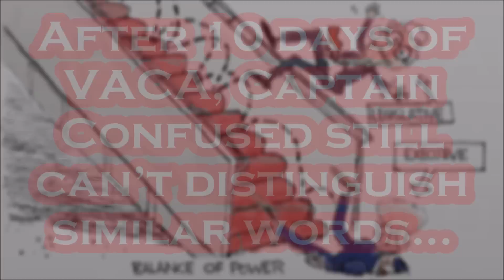PITIFUL Biden Fail Makes Astros ROAR with Laughter.....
The ENTIRE Houston Astros Crowd LAUGHED at the POTUS!!!.
Per ESPN: August 7th - At 73, Dusty Baker became the oldest manager ever to win the World Series when the Houston Astros took the title last year. On Monday at a White House celebration for the team, President Joe Biden said he could relate. "People counted you out, saying you were past your prime. Hell, I know something about that," joked Biden, who in 2020 became the oldest president ever elected, at age 77. Biden, now 80, is running for reelection in 2024. Baker has been around the game for decades. He won a World Series as a player with the Los Angeles Dodgers and had been to the Fall Classic twice before as a manager. He finally got his first title in his 25th season as a manager. The win came 20 years after a near-miss, when he came within five outs while guiding the San Francisco Giants. "I remember rooting for him as a kid, and I was older than he was," Biden quipped. Baker, now 74, spent the past three seasons with the Astros after they hired him to help the team regain credibility after a sign-stealing scandal cost manager A.J. Hinch and general manager Jeff Luhnow their jobs, and made Houston the most reviled team in baseball. Baker, like Biden, is working on a repeat and said he wants to be back in the White House next year after winning the title again. The team presented Biden, the 46th president, with an honorary jersey with the number 46. The MLB trophy was on display during the ceremony in the East Room, where the team also posed for photos. The Astros won last year's World Series over the National League's Philadelphia Phillies -- whose fans include first lady Jill Biden. The president often jokes that he must root for the Phillies or else he'll be sleeping alone. He joked Monday that he wouldn't be able to set foot in Philadelphia again after hosting the Astros. This season the Astros are not doing too badly, either. They hold an American League wild-card spot and are 2½ games behind the first-place Texas Rangers in the AL West. The team begins a three-game series in Baltimore on Tuesday. "People counted you out saying you were past your prime. Hell, I know something about that," joked President Joe Biden, who in 2020 became the oldest president ever elected, at age 77. Among the players in attendance was Astros shortstop Jeremy Peña, who was the World Series MVP as a rookie, the first time a new player won the coveted award.

Per Wikipedia: Joseph Robinette Biden Jr. was born November 20, 1942 and is an American politician who is the 46th and current president of the United States. A member of the Democratic Party, he served as the 47th vice president from 2009 to 2017 under Barack Obama and represented Delaware in the United States Senate from 1973 to 2009. Biden was born and raised in Scranton, Pennsylvania, moving with his family to New Castle County, Delaware, in 1953 when he was ten. He studied at the University of Delaware before earning his law degree from Syracuse University in 1968. He was elected to the New Castle County Council in 1970 and became the sixth-youngest senator in U.S. history after he was elected to the United States Senate from Delaware in 1972, at age 29. Biden was the chair or ranking member of the Senate Foreign Relations Committee for 12 years and was influential in foreign affairs during Obama's presidency. He also chaired the Senate Judiciary Committee from 1987 to 1995, dealing with drug policy, crime prevention, and civil liberties issues; and oversaw six U.S. Supreme Court confirmation hearings, including the contentious hearings for Robert Bork and Clarence Thomas. He ran unsuccessfully for the Democratic presidential nomination in 1988 and 2008. Biden was reelected to the Senate six times and was the fourth-most senior sitting senator at the time when he became Obama's vice president after they won the 2008 presidential election, defeating John McCain and his running mate Sarah Palin. Obama and Biden were reelected in 2012, defeating the Republican ticket of Mitt Romney and Paul Ryan.

Artist: Rachel K Collier
Track: Wasp Kill